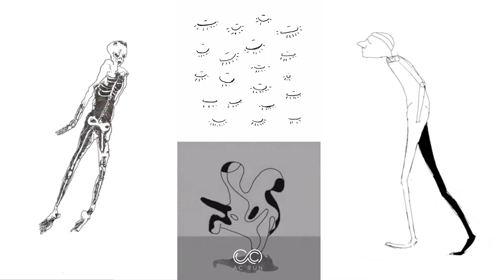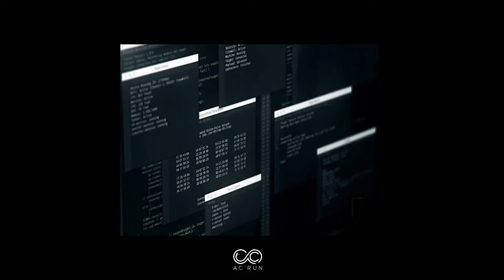Time Passage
Time Passage ; a Gify animated , visualized project build in last 8 months By Zahra Khalaj
(Zarvan)
She has made visual part and also used some gifs and tried to animate them for her meanings :
 Time, Life and Climax .
Video passes  in time , struggle and stick you in alone world .Polities , illnesses,  love and contact , drown it in loneliness deeper.
Eventually reaching is possible only through suffering ; what remains is flowing in dark spirit and that's the climax.
music Homo Novus - Fortito
video editing and visual Zahra Khalaj
some gifs by
 Nikolar
Animation GIF By Qieer Wang
Animation Matthias Brown GIF By TraceLoops
GIF By Nikolar
Black And White Art GIF By GIU
Music Video Animation GIF By Qieer Wang
Animation GIF By TraceLoops
Illustration Line Drawing GIF By David Shrigley
Art Artists On Tumblr GIF By An Educated Guess
Animation Art GIF By Daniel Barreto
Short Film Art GIF By Will Kim
Rery GIF
jahjustice
Green Screen Lol GIF By Mina Mir
Lion Beach
Man Senses GIF By NOWNESS
Anchor Point
War Origins GIF By National Geographic Channel
GIF By Nikki Desautelle
Animation Art GIF By Philip De Canaga
Joybox GIF By Alex Grigg
GIF By Maremonstrum
Jofusthebeast